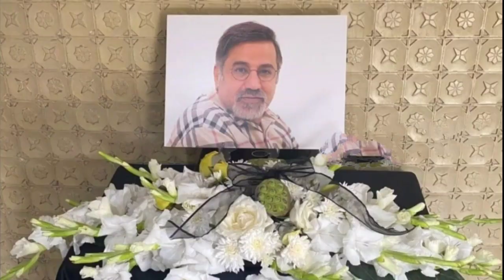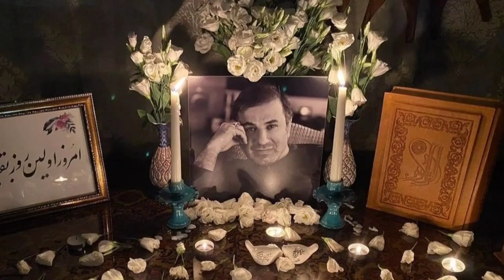هدیه زنده یاد علی سلیمانی بعد از فوتش جنجالی شد و اشک ها و صداهایی که از غم علی پرحاشیه شد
لینک این ویدیو را در فیسبوک در گروهای مختلف به اشتراک بگذارید و لایک و کامنت بزارید و لطفاً با فیلتر شکن وارد یوتیوب بشید و ویدیو های کانال ما را ببینید